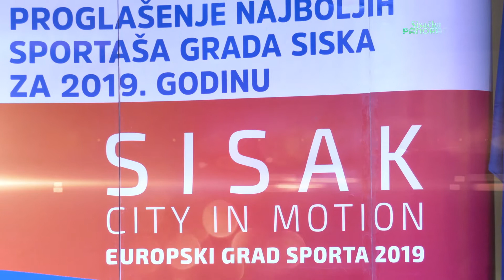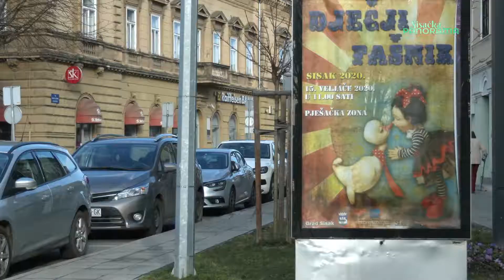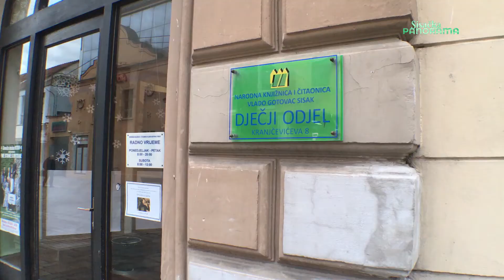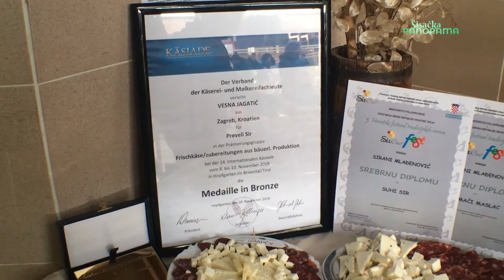Sisačka Panorama 12.02.2020.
- Proglašenje najboljih sportaša grada Siska
- Maske i krafne spremne za sisački fašnik
- Akcija prikupljanja slikovnica u sisačkoj knjižnici
- Dani sira na gradskoj tržnici Kontroba